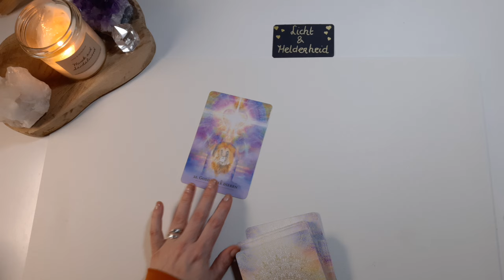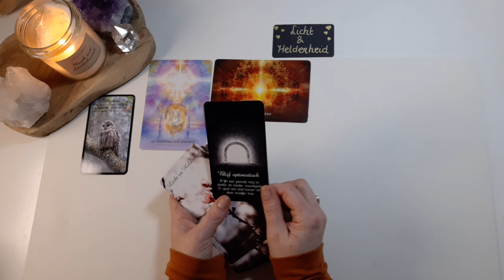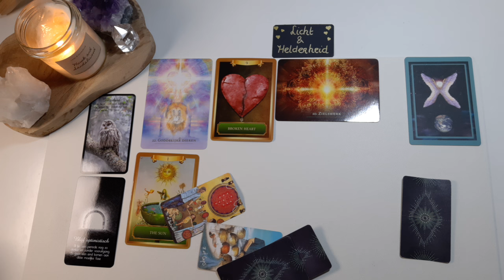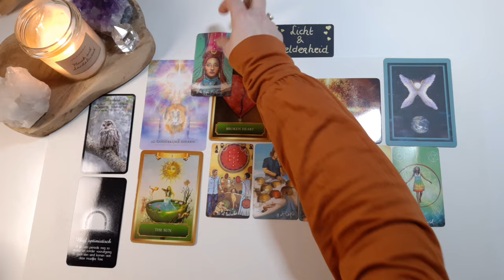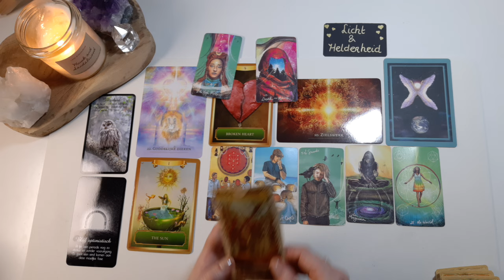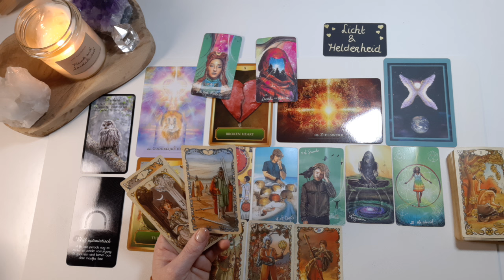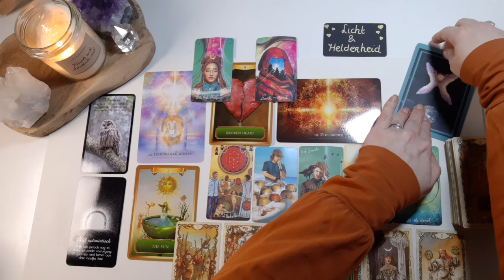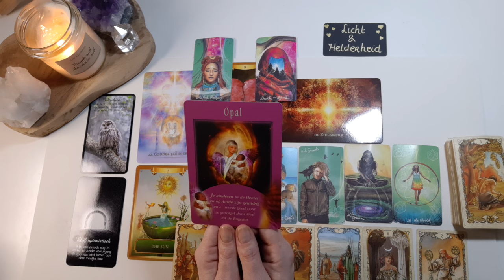👼22-2 Engelen poortdag : Voel van binnen de energie wat andere al zien - tarot reading